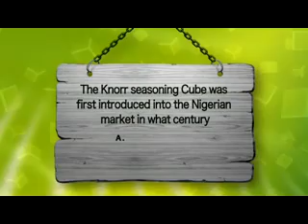Knorr Taste Quest Nigeria EPISODE 2- Part 2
Watch the KTQ contestants as the show gets hotter!